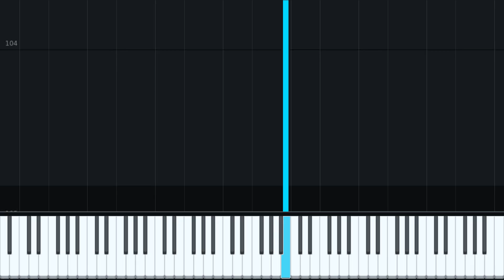Emily's Parents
This is the newest addition to my album 'Harper'.